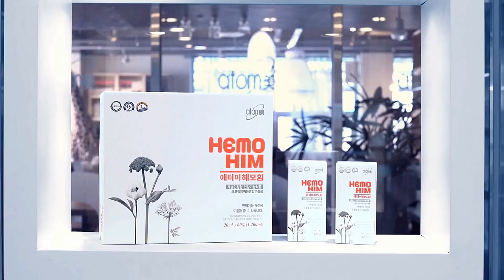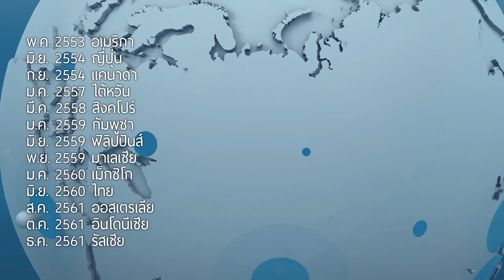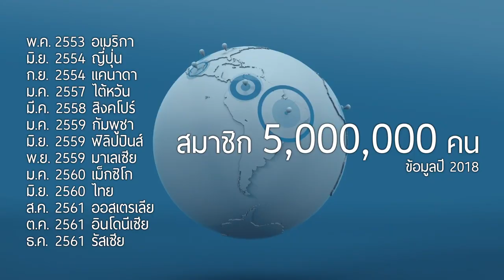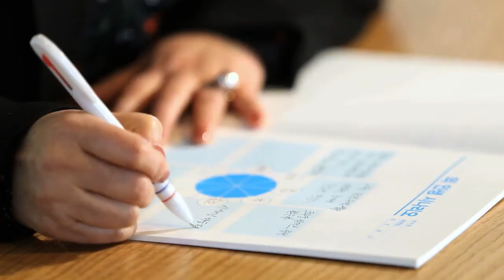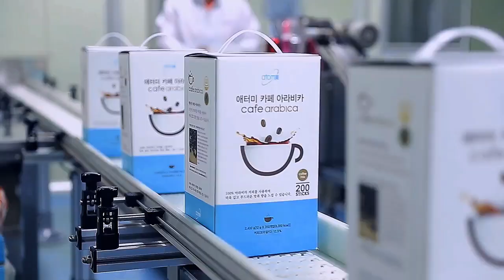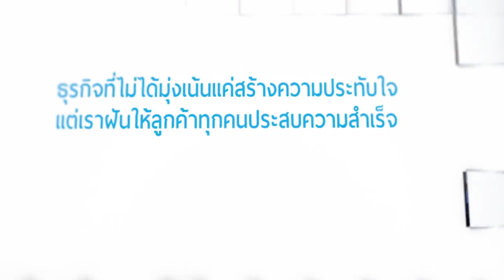Atomy Company Introduction (วิดีโอแนะนำบริษัทอะโทมี่) 2019 - Thai